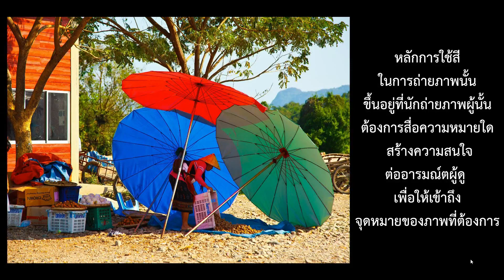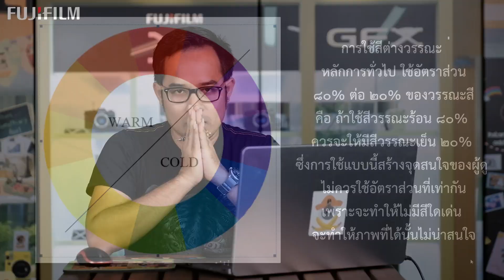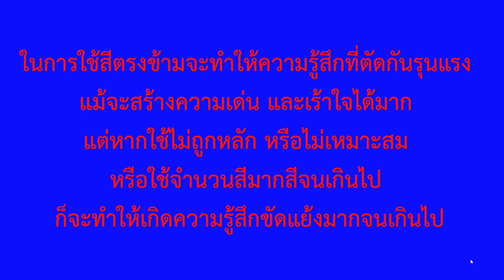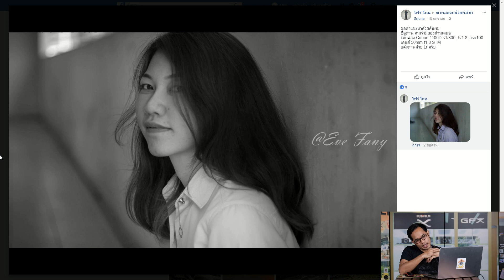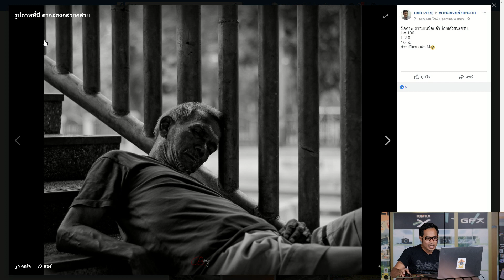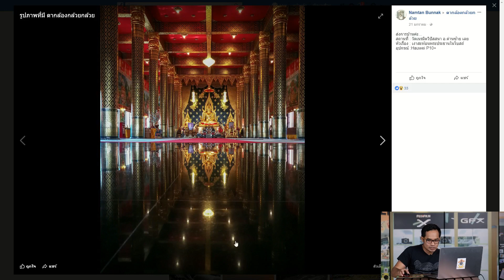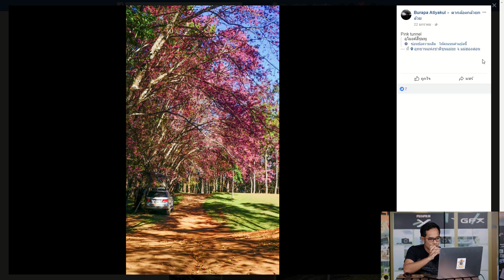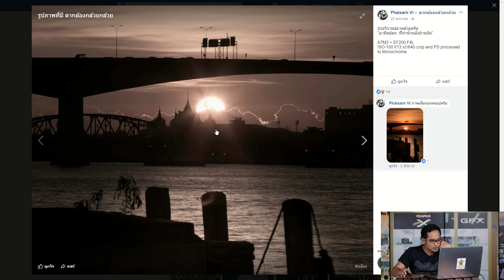คุยเรื่องเบสิค พร้อมวิจาร์ณภาพ แบบกล้องกล้วยกล้วย 7/02/2018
อย่าลืมติดตาม Live คุยเรื่องเบสิคแบบกล้องกล้วยกล้วย ในวันพุธที่ 7 กุมภาพันธ์ เวลา 1 ทุ่มตรง พบกับพี่โจ นวพล (Joe Young) ฝากไลค์ ฝากแชร์กันด้วยนะครับ